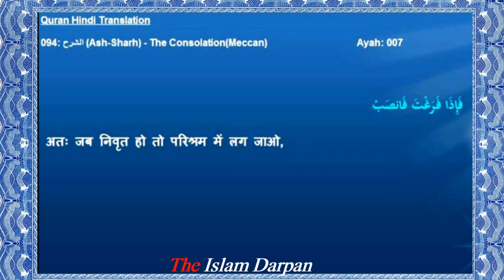Quran: 94. Ash-Sharh (ٱلشَّرْح ) | Arabic with Hindi Translation | सुरह - इंशिराह :- हिंदी अनुवाद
1. All-114 Surah in NEPALI
2. All-114 Surah in HINDI

094. Surah: Ash-Sharh (The Expansion of Breast, Solace, Consolation) | Chapter – 30
 खण्ड: 30 | अल-इंशिराह:- हिंदी अनुवाद
Arabic and Hindi translation and transliteration.

Period of Revelation
Mecca (Makki Surah)

Introduction
It is typically assumed that this surah is referring to the early days of Prophet Muhammad's prophethood when he would have been both confused by the revelations, and unsure about how his people would receive him. Because of subject matter, length, style, and placement in the Qur'an, this surah is often coupled with Surah ad-Dhuha. They are generally considered to have been revealed around the same time.
The passage asks the reader, who is Prophet Muhammad specifically if God has been a comfort and a remover of obstacles. In fact, whatever personal sorrows this may bring to mind, "Surely, with each difficulty there is ease". This may indeed be the key phrase of this surah; it is repeated in lines 5 and 6. Conversely, the reader is asked to continue their work diligently, even when it grows simple again - for God, Himself is what you are working for.

.*About Video*.
Name                   Surah Ash-Sharh
Arabic vocal        Alshaikh Abdul Rahman Alsudais Sheikh
                              Saud Al Shuraim, Maulana F
Album                   Hindi translation of Holy Qur'an

इसे डाउनलोड करने में न हिचकिचाएं, कृपया अल्लाह के शब्द का उपयोग करें और फैलाएं।